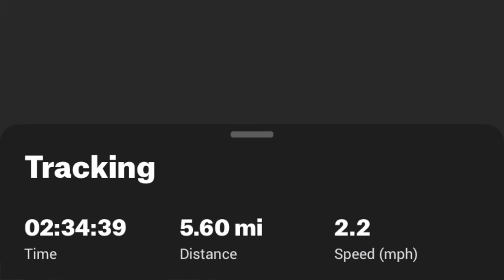Full turn to Ohio and back.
Join United Road @ Drive4unitedroad.com
        Referral:  Matt Wihlen

You now have a claim to a stock like Apple, Ford, or Facebook. In order to keep this claim to your stock, sign up and join Robinhood using my

I love this app for saving on gas. I've gotten $151 so far. My code V63PM gets you a 15¢/gal bonus